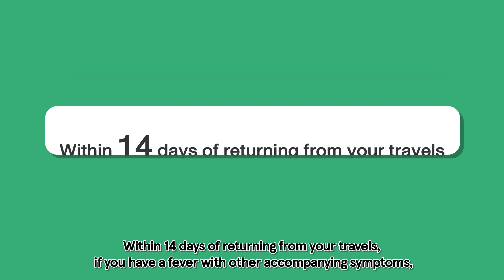คำแนะนำโรคปอดอักเสบจากเชื้อไวรัสโคโรนาสายพันธุ์ใหม่ 2019 (English Version)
สายด่วนกรมควบคุมโรค 1422